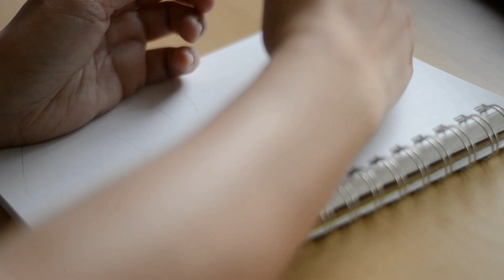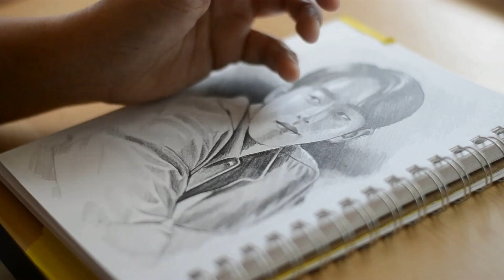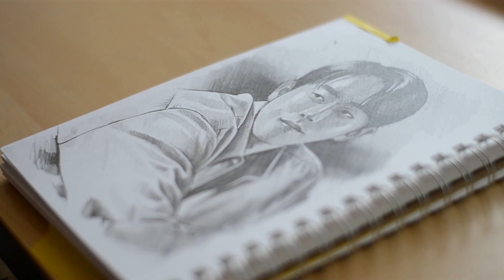DRAW WITH ME✨ 1HR realtime sketch of Namjoo Hyuk // No talking relaxing satisfying pencil sound 🎨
Hello I hope you enjoy today's video! :)